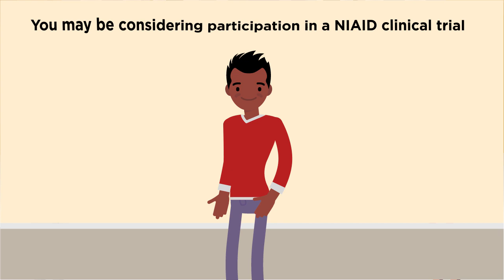Participating in an NIAID HIV Clinical Trial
Participate in a National Institute of Allergy and Infectious Diseases (NIAID) HIV clinical trial at the National Institutes of Health (NIH) Clinical Center in Bethesda, Maryland. To learn more about the NIAID HIV clinical trials at the NIH Clinical Center that are currently recruiting volunteers visit our HIV Clinical Studies